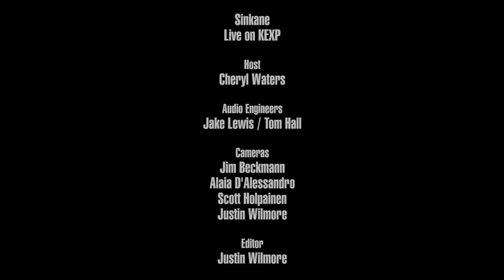Sinkane - Full Performance (Live on KEXP)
presents Sinkane performing live in the KEXP studio. Recorded June 26, 2019.

Songs:
Everybody
Ya Sudan
Mango

Audio Engineers: Tom Hall & Jake Lewis